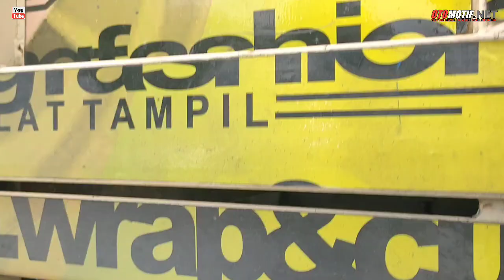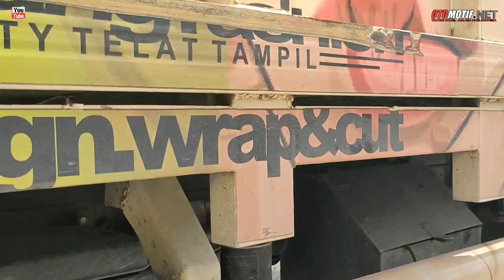CANTER EURO4 LELANG MURAH. OTOBID AUCTION.